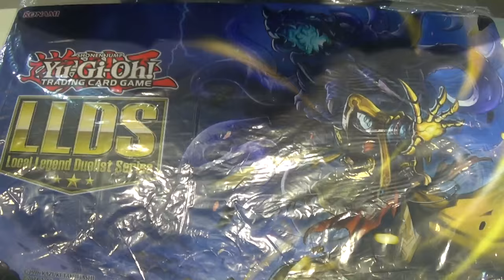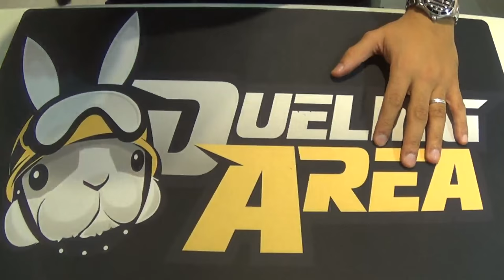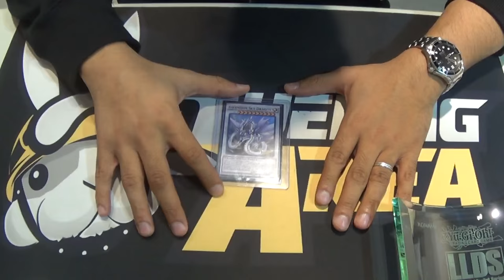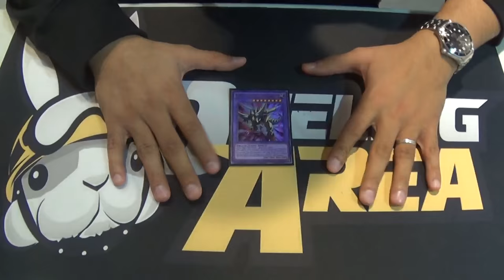LLDS stage 2 Tournament 8/1/2016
time of the Tournament :8/1/2016 1:30 pm

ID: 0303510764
Sadeq Almeraj
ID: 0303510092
Yousef Alenezi
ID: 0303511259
Hamad Almejmed
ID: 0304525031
Ahmad Ali Aldoukhi
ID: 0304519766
Faisal Alotair
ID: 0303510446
Bader L. Albader
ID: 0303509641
Mubarak Almejmed
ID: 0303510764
Sadeq Almeraj
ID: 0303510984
Abdullah Jassim
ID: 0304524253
khalid Hamed
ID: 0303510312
Abdullah Alawadhi
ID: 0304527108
Ahmed Alibrahim
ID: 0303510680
Tayseer Alessa
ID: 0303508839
Meshari Alkhabaz
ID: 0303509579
Mohammed Alsabah
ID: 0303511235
Ameer Mohammed
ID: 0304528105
Mohammad Alfadhel
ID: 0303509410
Meshary Alhunayan
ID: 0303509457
Mohammed Alhaeri
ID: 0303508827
Hasan Bahrouh
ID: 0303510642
Thamer Alenezi
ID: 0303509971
Mohammed Ashoor
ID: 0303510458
Khalid Hadi
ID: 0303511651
Abdulrahman Alenezi
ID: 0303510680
Tayseer Alessa
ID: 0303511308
Mishal Mallullah
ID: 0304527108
Ahmed Alibrahim
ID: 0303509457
Mohammed Alhaeri
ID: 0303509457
Mohammed Alhaeri
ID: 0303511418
Ahmad Alkhashan
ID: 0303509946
Abdulaziz Alomran
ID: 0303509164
Rashed Alenezi
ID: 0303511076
Hussain Alattas
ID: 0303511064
Ali Alhamdan
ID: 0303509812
Nawaf Alturkey
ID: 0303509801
Yasser Alali
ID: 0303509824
Yazeed Alsamhan
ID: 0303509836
Ryan Alaseeri
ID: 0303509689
Abdulla Abdullateef
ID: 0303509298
Anas Alattas
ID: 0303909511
Mohammed Alsaleh
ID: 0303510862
Mohannad Maqsoosa
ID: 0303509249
Ahmad Alatroozi
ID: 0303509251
Salman Alatroozi
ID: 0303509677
Asem Almofadda
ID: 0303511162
Husam Almulaih
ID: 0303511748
Abdulrahman Alulaimi
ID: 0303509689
Abdullah Alkhalifa
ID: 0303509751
Sulaiman Sunhaibani
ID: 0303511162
Husam Almuaih
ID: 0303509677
Asem Almofadda
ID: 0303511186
Mohammed Alturkey
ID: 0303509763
Mohammed Alnasserallah
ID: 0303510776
Talal Alkarri
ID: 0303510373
Khaled Alkhateeb
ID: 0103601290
Nasser Alduaij
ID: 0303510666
Ahmed Alhussien
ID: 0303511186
Mohammed Alterky
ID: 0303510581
Ali Alsalem